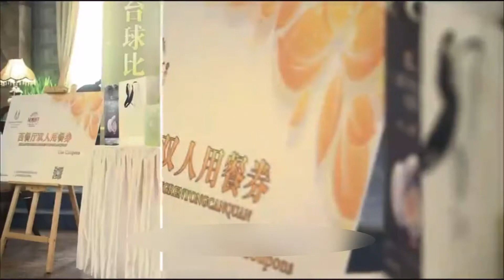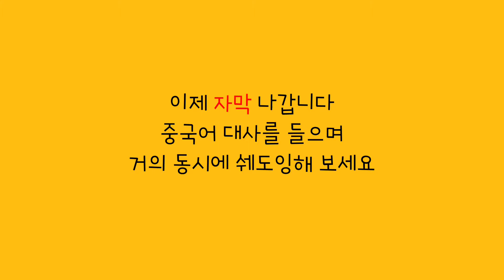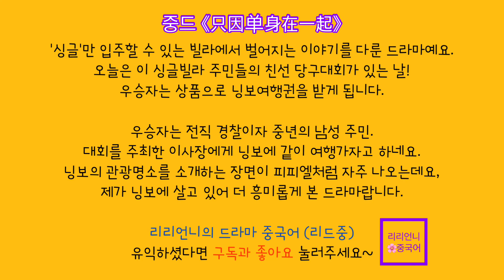어, 내가 사는 닝보? | 중드 중국어 쉐도잉 | 《只因单身在一起#1》 | 리리언니의 드라마 중국어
당구대회 우승자에게 닝보 여행권을 상품으로 준대요!
넓고 넓은 중국 땅에서 제가 살고 있는 '닝보'가 드라마에 나오니 반갑네요.
중국어 대사 쉐도잉 연습해 보세요^^

1.중국 현지에서 살아가는데 꼭 필요한 생활밀착형 회화 중심
2.상황별로 자주 쓰이는 단어 총망라
3.병음과 기초어법을 공부한 다음 단계에 바로 공부해야 하는 실전 훈련 중국어
4.유학, 취업, 주재원, 가족의 현지 적응을 위한 꿀팁들이 가득
5.저자의 좌충우돌 중국 적응 비하인드를 엿보는 즐거움
6.MP3 파일 무료 다운로드 가능